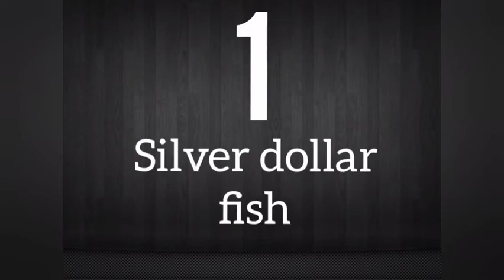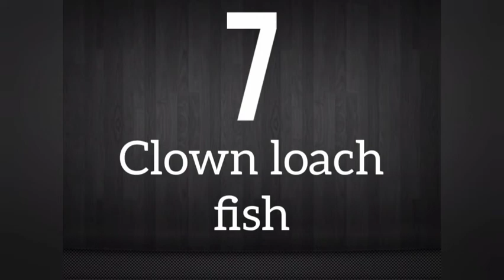Arowana එක්ක එකට හදන්න පුළුවන් මාළු වර්ග 20ක්/Best 20 arowana tank mates/shenol kannangara .........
anith vedios uth balanna please 👍.